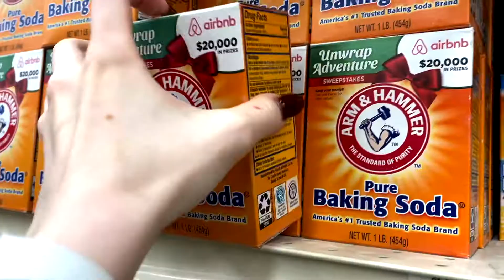Clothing Haul, Getting My Nails Done, and A Bulls' Game